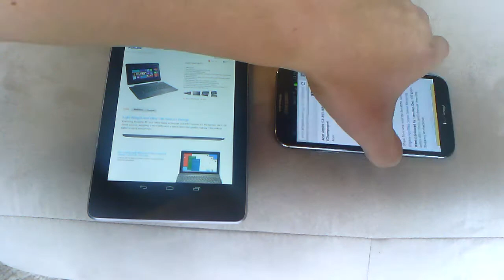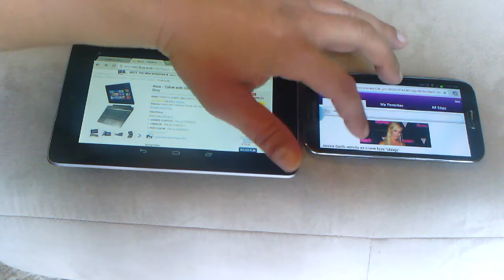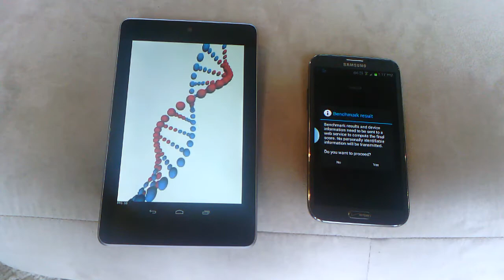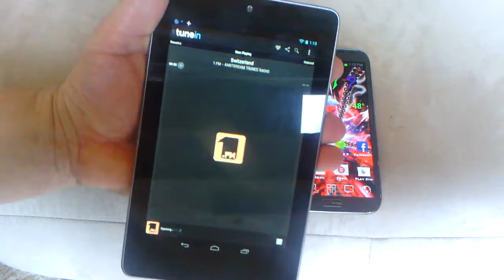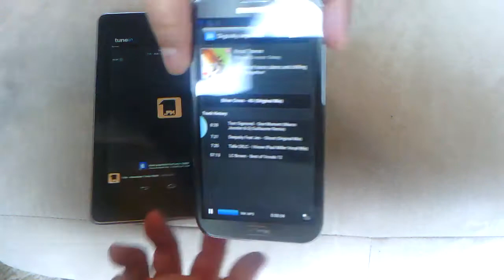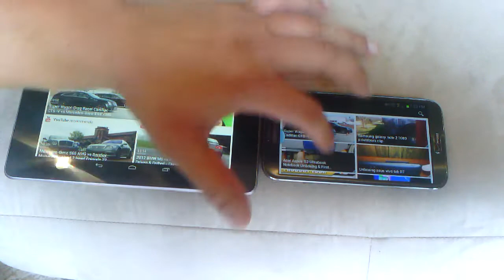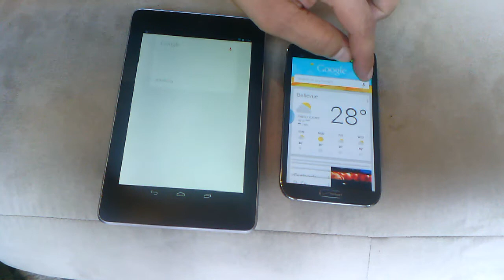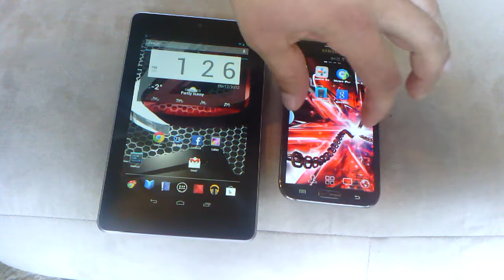Asus Google Nexus 7 vs Samsang Galaxy Note 2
Google Nexus 7 vs Samsang Galaxy Note 2; comparisson between phone and tablet/ speed and performance / video quality.